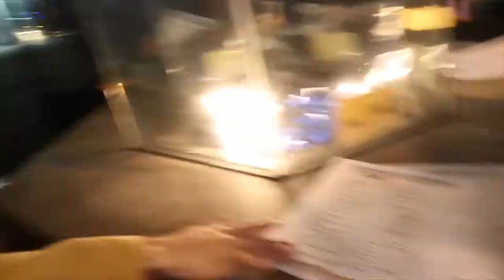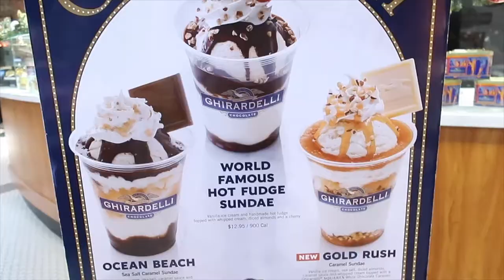VLOGMAS DAY 6 • TRIP TO PALACE OF FINE ARTS + GOLDEN GATE BRIDGE | YUSHAN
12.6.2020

INTRO  -